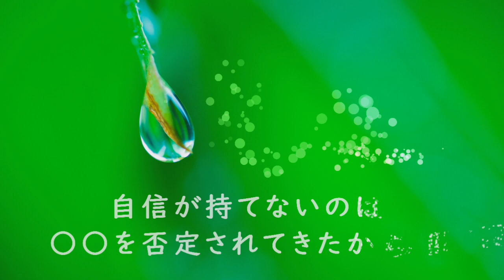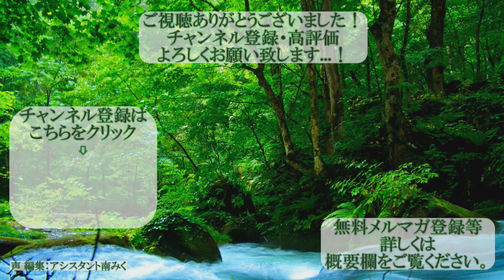自信が持てないのは、○○を否定されてきたから！？【心理カウンセラー・南ユウタ】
▼全国対応🌱オンライン・対面カウンセリング
※月曜定休

▼自己肯定感を育むいのち軸メルマガご登録

メルマガでは、南ユウタがカウンセリング経験に基づいて考案した「いいね軸」と「いのち軸」により「真の自己肯定感」を育むカウンセリング手法や考え方を、分かりやすく完全無料で公開しています。

いいね軸＝他者または自己評価への過度なとらわれのある生き方。
いのち軸＝ありのままの自分（いのち丸ごとの存在）を愛し信頼する生き方。

▼尼崎カウンセリング研究所の所長
HSP（HSS）・元ACの心理カウンセラー・南ユウタです。

※各動画のコメント欄に、気になるタイトルの秒数からご覧いただけるリンクをご用意しております！

【AC・HSP・愛着障害】自分や他人を裁いていませんか？ジャッジの心理学